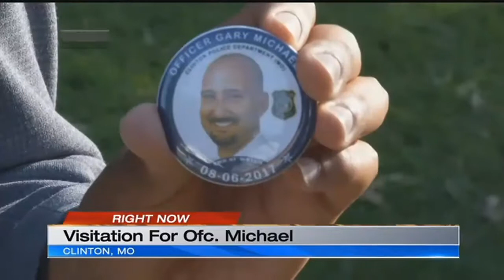Clinton begins to say farewell to officer Gary Michael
The small, heartbroken town of Clinton is starting to say their final farewells to officer Gary Michael who paid the ultimate sacrifice.